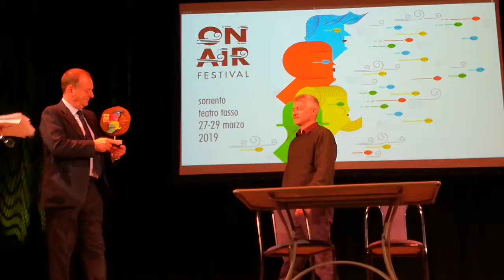On Air Festival